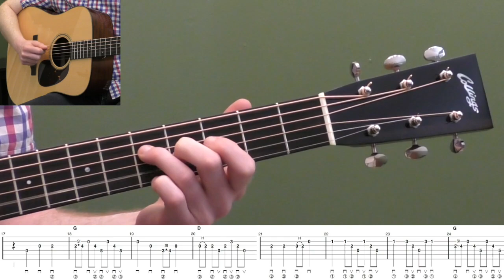Learn To Play Banks Of The Ohio | Beginner Bluegrass Guitar Lesson With Tab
Here's the video preview for the beginner lesson to Banks Of The Ohio.

The full length video is a 37 minute lesson with tab and three practice tracks included.